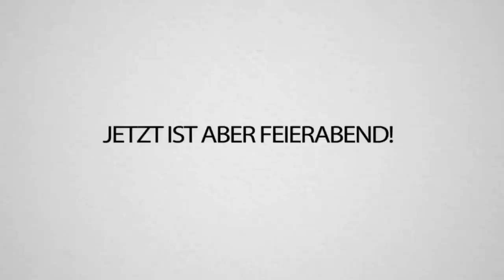Haus prank an Avive & MEGA POGWARTS Progress ! - CraftAttack 8!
Tja AVIVE, damit hast du nicht gerechnet, wa? Niemand legt sich mit mir an! 😈

Von 1-10 wie geil findet Ihr meinen Puli?